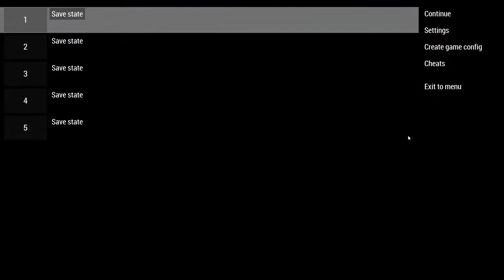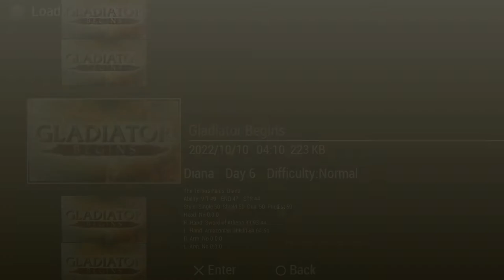Diana of Themiscira - Gladiator Begins - Wonder Woman Mod #01 (PSP/Android/PPSSPP)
I'm starting a let's play of the PSP (PlayStation Portable) title "Gladiator Begins" released on September 5th, 2010 - it's a game which takes heavy inspiration from the Spartacus TV-series which started to air earlier that same year - and I were a huge fan of that TV-show - especially the first season.

So in the game you get to pick your own Gladiator and there is no limit on how many characters you can create as each character is one save-file -which allows multiplayer battles against a friend or the AI between your own characters or a friends character. The Gladiator can be an adult male or female, and the options at the start of the game allows for a muscular female/male or a standard female/male - then when you have beaten the game at least once you can pick more options for males and females. Besides this there are the DLC (downloadable content) package availabe on the internet for download which adds additional skins and models such as the "Beast Woman", the "Japanese Samurai", the "Robot Gladiator" or a character that looks kinda anime-styled to be honest - unlike the other characters these characters cannot alter their clotes that they were and can only replace the helmet, the weapon and the shield - all the vanilla characters that weren't DLC can replace the clothes and armor for the legs and the arms as well.

The game has a really good fighting-system where you can truly enjoy the fights in the arena, and it's bloody and reminds you of the Spartacus TV-show immediately. You can pick different faces, different hairstyles, different skin-color and such - and pick a name of your chosing including the origins of the characters - be it Galia, Thrace, Dacia, Rome, Germania, Hispania, Britannia or Greece.

The game has in-game cinematics between battles that look great. Unfortunately most of the dialogue with other characters is text and images only so no free movement outside of the arena sadly. In this the PS2-title did a better job, which was an earlier title by the same developers where you also fight as a Gladiator and unlike in this game has more of an environment where you can run around and speak to people - but sadly in that game you can only play as the pre-set main character - which is a male with a particular look and name. This game adds many options for the character but lacks the open environments of the earlier game.

I did have an earlier character like back in February when I played the game for a bit without recording, but sadly I replaced the save-file when importing the files of the DLC-package. That character had come further than the one I'm playing here and managed to defeat a boss in the arena that I failed to defeat in this video.